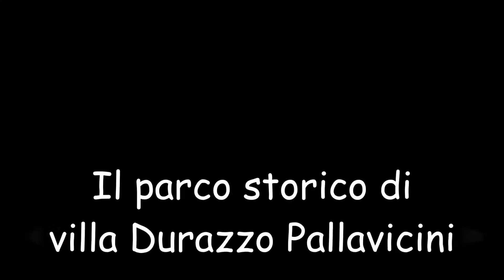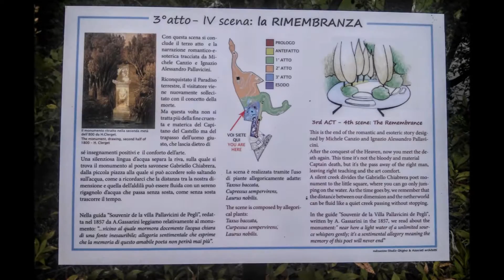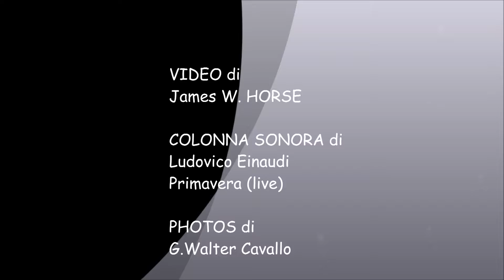Parco storico di villa Durazzo Pallavicini, a Genova PEGLI, Liguria, ITALIA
Parco a tema di ispirazione romantica, progettato dall'architetto Michele Canzio, scenografo del Teatro "Carlo Felice" di Genova e dal marchese Ignazio Alessandro Pallavicini, padrone di casa, mecenate, Senatore a vita. L'opera, terminata nel 1846, fu donata dalla vedova dell''ultimo discendente di quella famiglia, nel 1928 al Comune di Genova. A 170 anni dalla sua prima inaugurazione, esattamente il 23 settembre 2016, il parco è tornato visitabile in tutto il suo percorso. Certamente unico esemplare pubblico del suo genere in Europa, è visitabile pagando un biglietto.Siamo di fronte ad un museo a cielo aperto di pregevole fattura che ancora oggi "parla" al visitatore. Scrivendo un saggio sulla vita del Marchese/Senatore a vita Ignazio A. Pallavicini ho scoperto la bellezza di questo parco storico e sto cercando di farlo conoscere anche tramite questo modesto video.